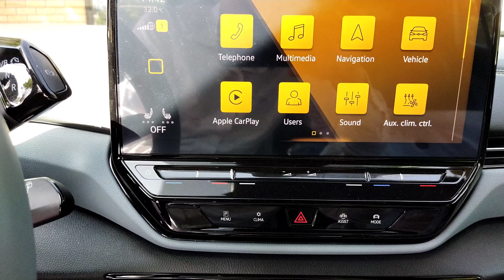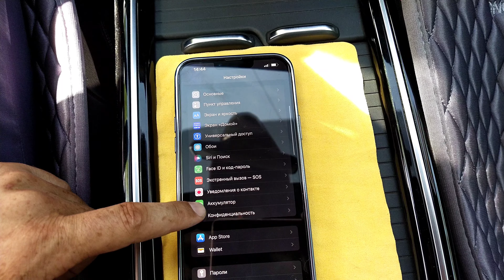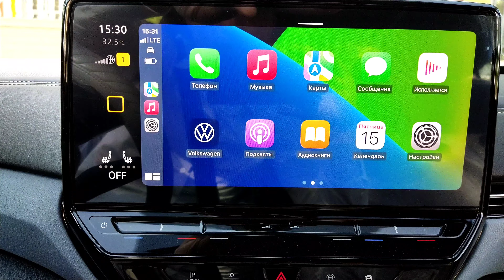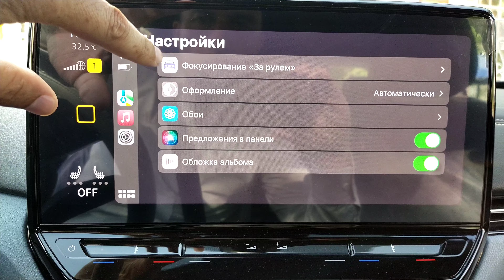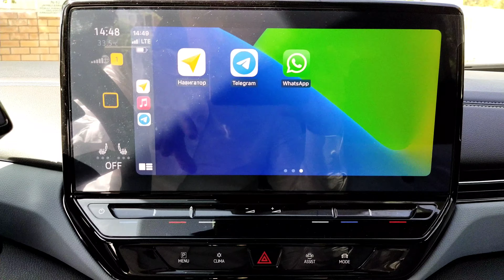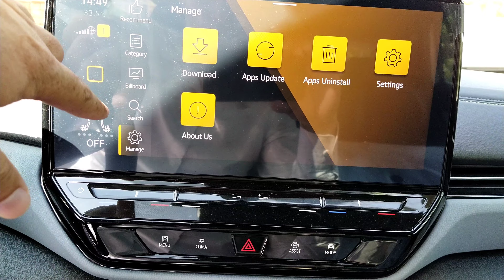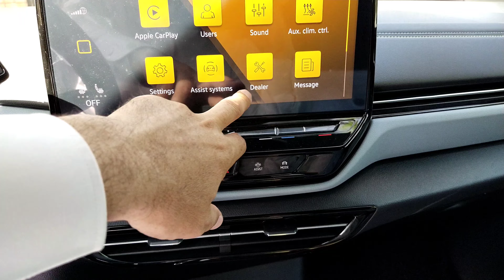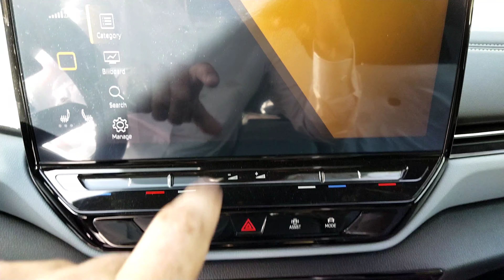CAR PLAY dasturi ID 4 X elektromobilida//